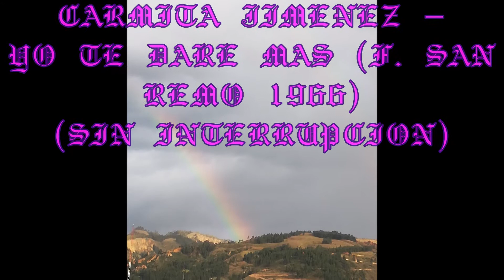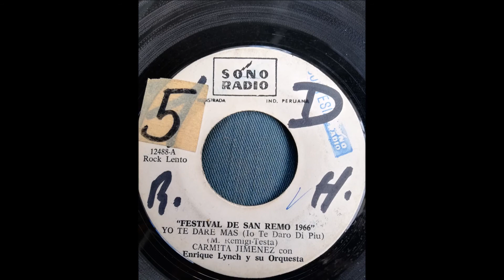CARMITA JIMENEZ == YO TE DARE MAS (F. SAN REMO 1966) (SIN INTERRUPCION)